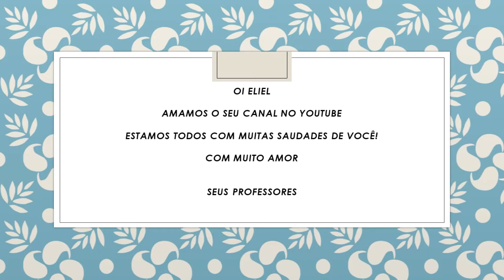AMIZADE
Para nosso querido aluno manter bem viva em sua memória a imagem de cada um de seus professores, fortalecendo o vínculo de amizade.